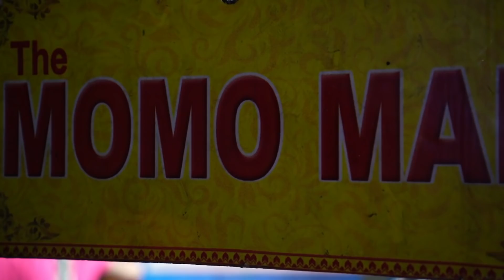PATULI FOOD TOUR এর চক্করে ভেটকি মোমো , মধ্যবিত্তের KFC , নচিকেতার চা , তড়কা খেয়ে মাথা ঘুরে গেলো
Details of all shops visited :
1. Craving Mania : C29, Ashutoshpally, Baishnabghata Patuli Twp, Patuli, Kolkata, West Bengal 700084
2. Abar Ashbo : Baishnabghata Patuli Township, Baishnabghata Patuli Twp, Patuli, Kolkata, West Bengal 700094
3. Cha O Nachiketa : Eastern Metropolitan Bypass, Baishnabghata Patuli Township, Survey Park, Santoshpur, Kolkata, West Bengal 700075
4. Muzik Cafe : Q/45, Baishnabghata Patuli Township Rd, Baishnabghata Patuli Twp, Patuli, Kolkata, West Bengal 700094
5. Momo Man : 700094, Block I, Baishnabghata Patuli Twp, Patuli, Kolkata, West Bengal 700094
Your Kind Contribution For The Growth Of This Channel :
Title : PATULI FOOD TOUR এর চক্করে ভেটকি মোমো , মধ্যবিত্তের KFC , নচিকেতার চা , তড়কা খেয়ে মাথা ঘুরে গেলো